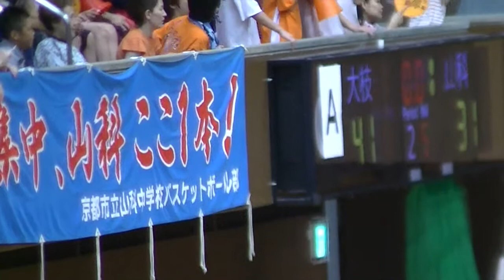2014夏季大会大枝中学VS山科中学決勝ハイライトB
2014夏季大会大枝中学VS山科中学決勝ハイライトB